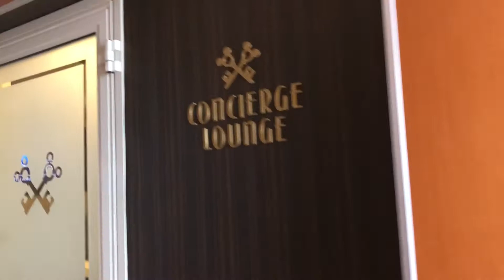Day Two Of Disney Magic Staycation Cruise Part 1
Start of Day Two, breakfast at Lumieres and Magic shot photo shoot on Deck 10